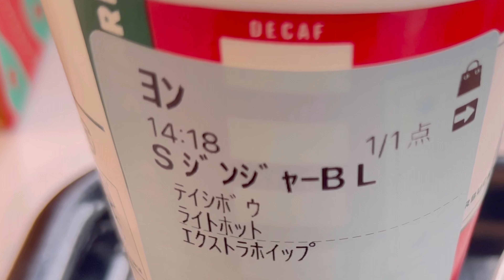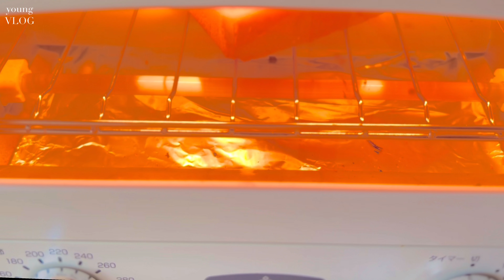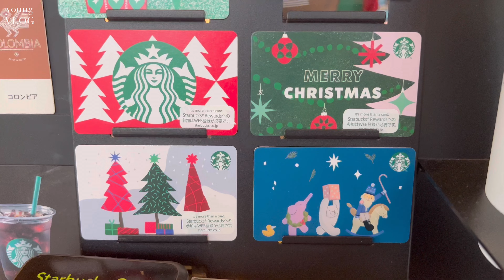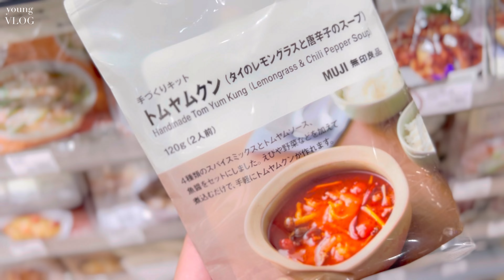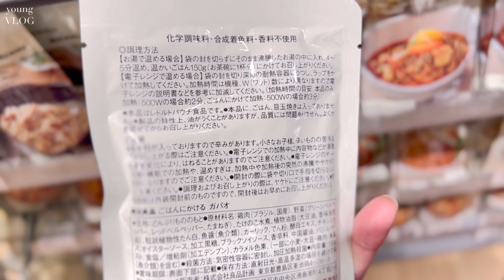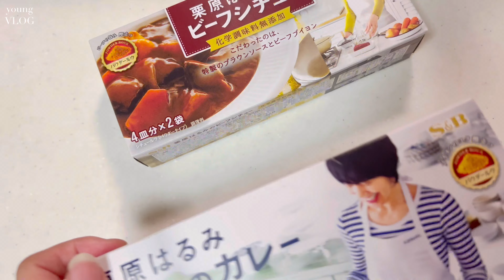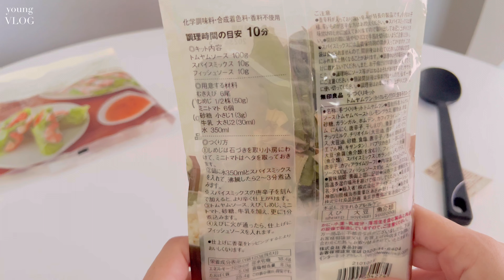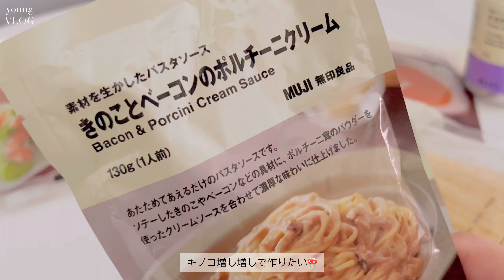Sub[ vlog. ] 好きなもので満たされたい社会人の日常🫖🍃| Starbucks ホリデー クリスマス 無印良品 購入品紹介 HAUL | 都内住み会社員の休日 一人暮らし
11月になりました！⛄️
1年で1番大好きな11-12月思う存分楽しみたいです☺️

《About "young vlog" ☁️》

この動画へたどり着いて下さり

都内でひとり暮らしをしている会社員
"よん"と言います🌷

日常にある幸せを大切にしていきたいという思いで
vlogを始めてみました。
お出かけや旅行、カフェ、家での食事や
おうちカフェなどメインで載せている日常vlogです🧸

まだまだ拙いvlogですがこれから成長していく
様子を見届けて頂けるととても嬉しいです🪴
暮らしのヒントなどあればぜひぜひ教えてください☺️

This video is my daily Vlog living in Tokyo🗼
I plan to post various videos such as travel and Japanese cafe etc...I hope you enjoy!

안녕하세요!Young입니다ෆ
도쿄에 사는 사회인의 일상 브이로그에요☺️
앞으로 여행이나 일본의 카페등 다양한 동영상을 올릴 예정입니다.
*한국어 자막도 설정되어 있으므로 이용해 주세요🥰
즐겨주시면 감사하겠습니당 .ᐟ